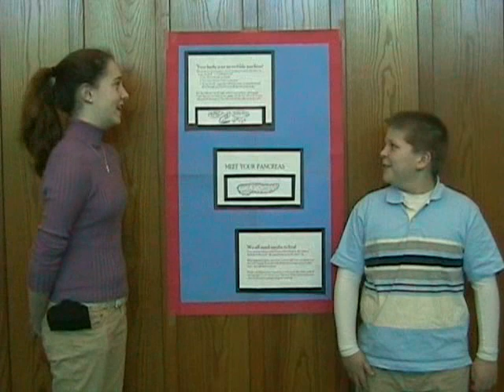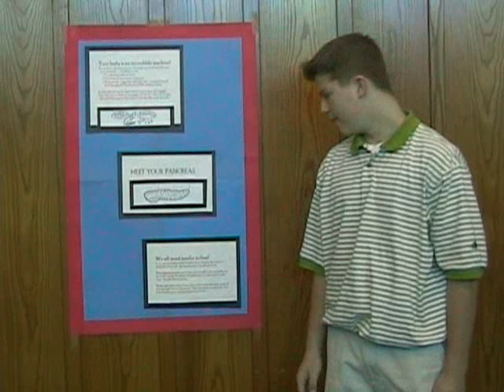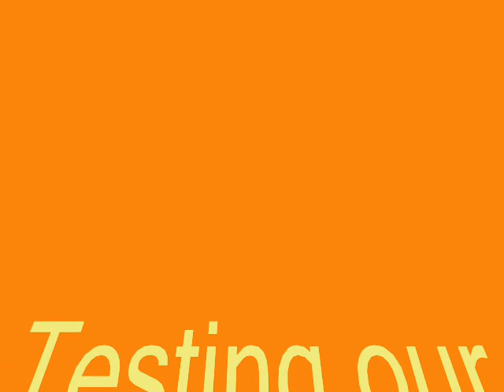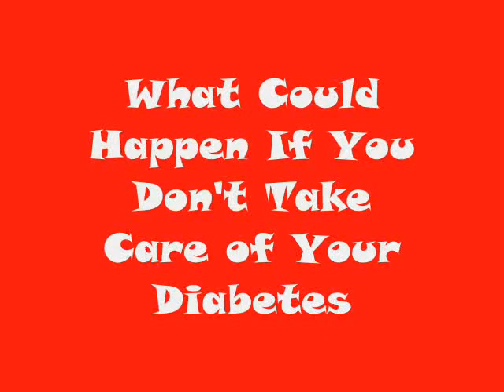LaSalle Diabetes Video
Middle School Diabetes Documentary